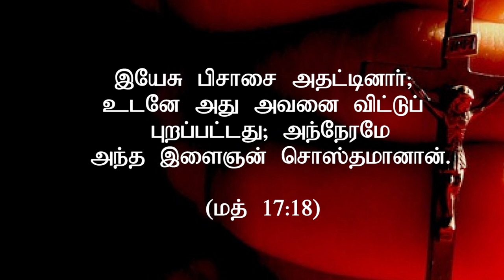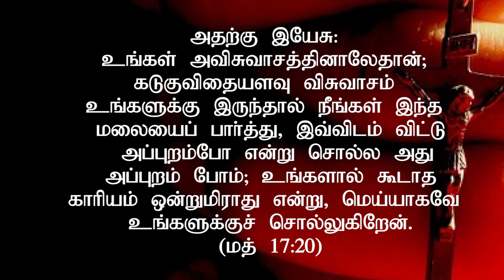" உங்களால் கூடாதது ஒன்றுமில்லை"(HD) Aug 14th 2021 Today's Promise with Bro.D.Jestin (DD2371)